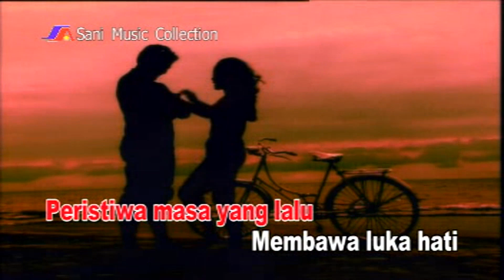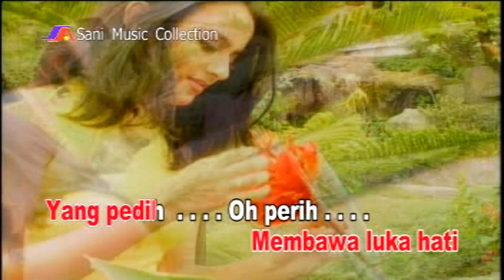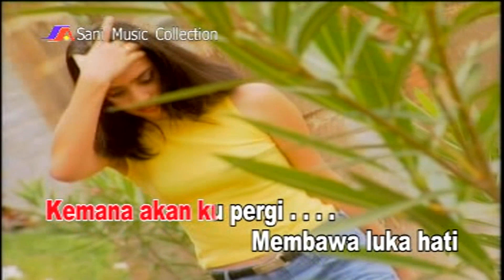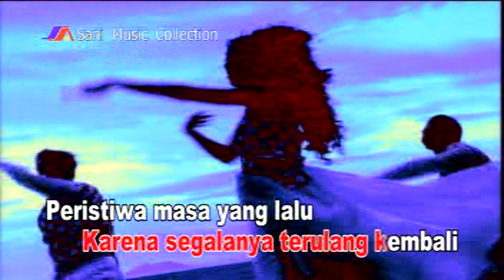Kristina - Berdarah Lagi (Official Karaoke Video)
Artis: Various Artists
Album: Karaoke Dangdut Semua Lebel
Rilisan: 2006
Produksi: Sani Music Collection